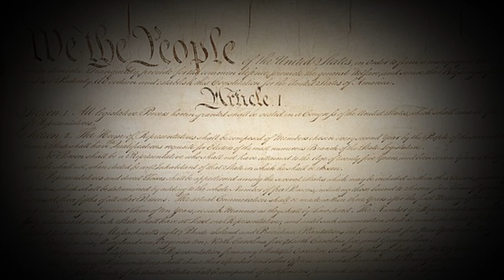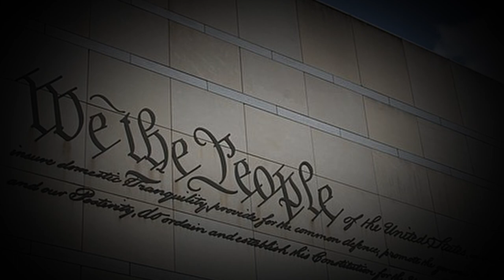The Real History of the American Revolution: A Marxist Analysis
The American Revolution was a complex and profound political and social revolution, which rooted out most of the remaining traces of monarchic rule and feudalism inherited from the only partially complete English bourgeois revolution. Unfortunately, the Revolution has been reduced to a summer barbecue on the 4th of July that completely ignores the real class roots of this world-shaking event. Our task as Marxists is to delve beneath the surface, to understand the inner contradictions, the fundamental forces, processes, and class struggles that motivated and drove the revolution.

Recorded in Toronto, on March 22, 2023

Fightback is a revolutionary organization fighting for the socialist transformation of society. We are the Canadian section of the International Marxist Tendency. We actively seek to educate workers and youth in the genuine ideas of Marxism, in order to fight back against capitalist attacks and austerity.